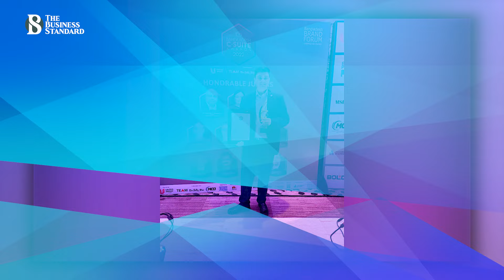মোবাইল ফোন কোম্পানীর ট্যাক্স হার কেন তামাক ব্যবসার মতো হবে? | The Business Standard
Why the tax rate of the telcos will be like the tobacco business?
“আমি খুব গর্বিত যে, বাংলালিংক আসার পর শুরু হয়, কম দামে কথা বলা”। পরে অন্যরাও আমাদের অনুসরণ করে। সম্প্রতি টিবিএসকে এভাবেই বলছিলেন, বাংলালিংকের চিফ কর্পোরেট অ্যান্ড রেগুলেটরি অ্যাফেয়ার্স অফিসার তাইমুর রহমান। তবে তার আক্ষেপ, পুঁজিবাজারে তালিকাভুক্ত না হওয়া কোম্পানিগুলোর মত তাদের কর্পোরেট ট্যাক্স ৪৫%। যা তামাক ব্যবসায়ীদের মত। এটি কমানো হলে মোবাইল ফোন কোম্পানিগুলোর বিনিয়োগ বাড়বে। যার সুবিধা পাবেন গ্রাহকরা।